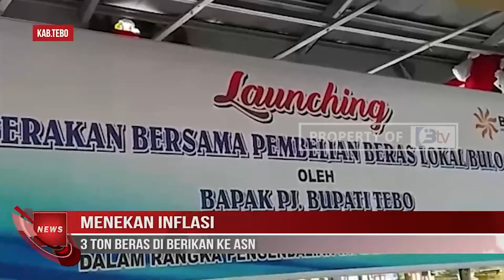MENEKAN INFLASI,3 TON BERAS DI BERIKAN KE ASN